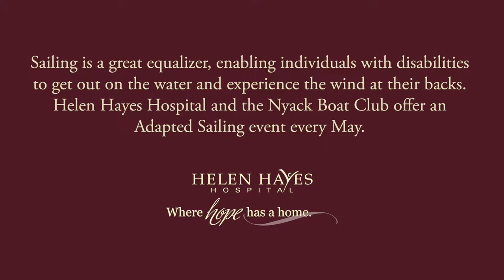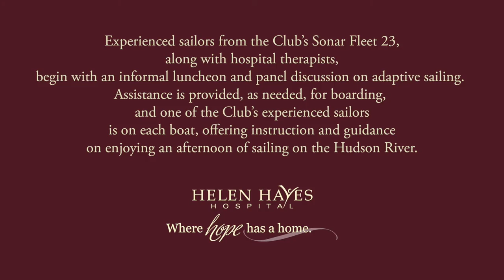Helen Hayes Hospital Adaptive Sailing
Sailing is a great equalizer, enabling individuals with disabilities
to get out on the water and experience the wind at their backs.
Helen Hayes Hospital and the Nyack Boat Club offer an
Adapted Sailing event every May.

Experienced sailors from the Club’s Sonar Fleet 23,
 along with hospital therapists,
begin with an informal luncheon and panel discussion on adaptive sailing.
Assistance is provided, as needed, for boarding,
and one of the Club’s experienced sailors
 is on each boat, offering instruction and guidance
on enjoying an afternoon of sailing on the Hudson River.